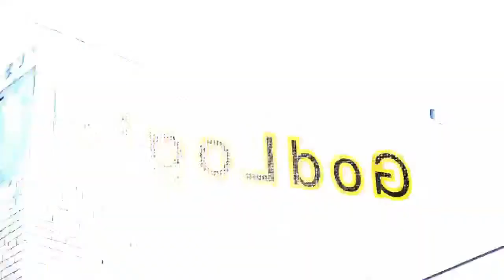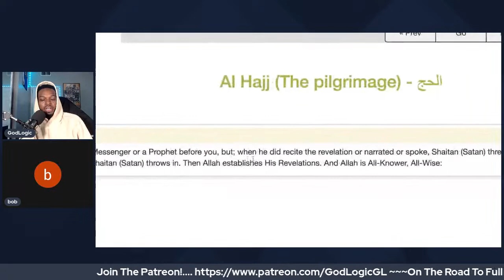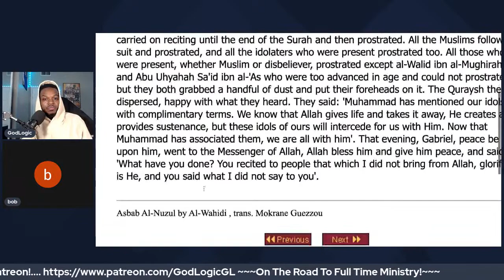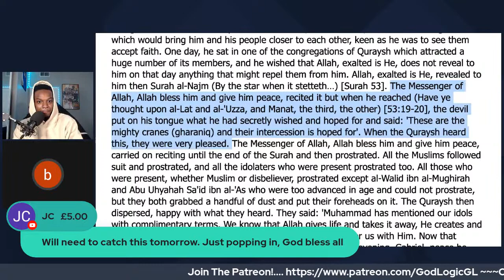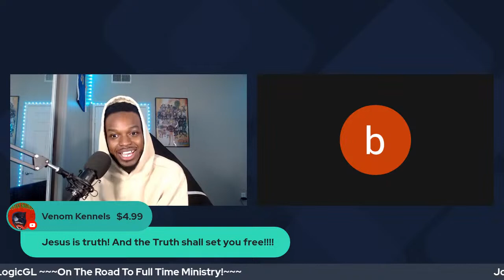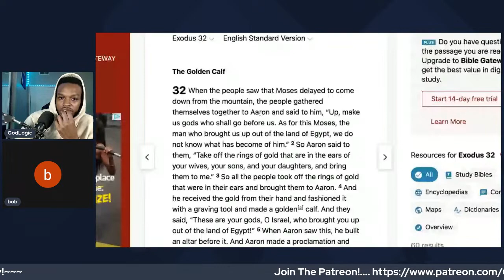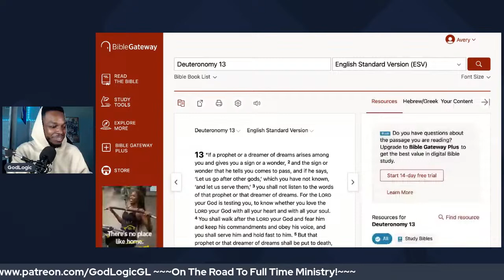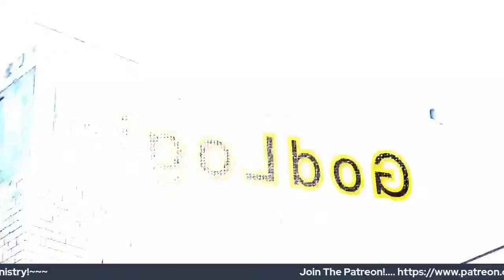Christian and Muslim Discussion Muhammad Was Bewitched